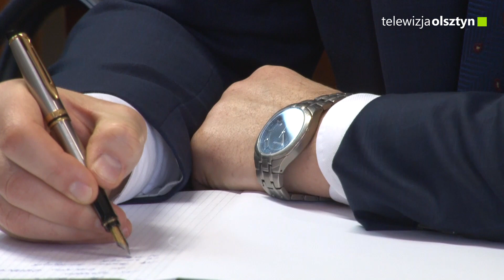Pierwsi studenci MBA rozpoczęli naukę w OSW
Ruszyły prestiżowe, podyplomowe studia Master of Business Administration w Olsztyńskiej Szkole Wyższej.